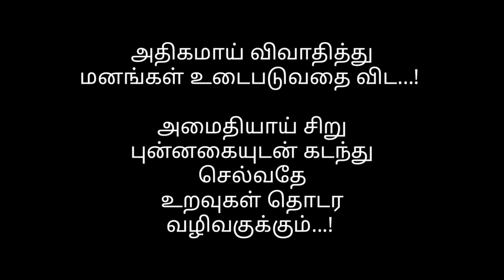Life Quote in tamil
Life motivational quotes in Tamil